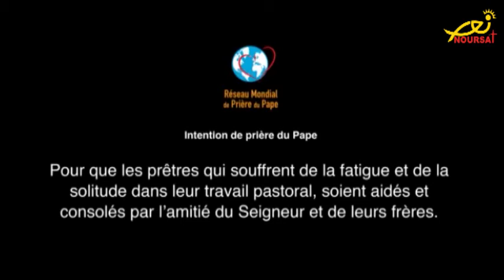البابا فرنسيس يصلي من أجل الكهنة في شهر تموز! (تيلي لوميار)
كما في كل شهر، يختار الاب الاقدس أن يرفع الصلاة من أجل قضية معينة او اشخاص معينين، وفي شهر تموز، إنتقى البابا فرنسيس ان يخصص صلاته من أجل الكهنة ورسالتهم الرعوية التي يقومون بها في كل مكان.
واستهل البابا فرنسيس صلاته بالسؤال: "هل تعلمون كم مرة أفكر بتعب الآباء الكهنة؟ لافتاً الى أن الكهنة بفضائلهم وخطاياهم، يمارسون رسالتهم في مختلف المجالات. وأضاف أنهم لا يستطيعون التوقف عند خيبة أمل واحدة، في ظل ما يواجهونه من جبهات مفتوحة، مشيراً الى انه في هذه اللحظات عليهم ان يتذكروا أن الناس يحبون راعيهم، وأنهم بحاجة اليهم ويثقون بهم.
ودعا الجميع الى الصلاة معاً من أجل الكهنة الذي يؤدون رسالتهم في ظروف صعبة وبوحدة قاسية ويواجهون صعوبات كثيرة، لكي يشعروا بأنهم ليسوا وحيدين وأن يشعروا بالراحة بفضل علاقتهم بالرب وبالاخوة.